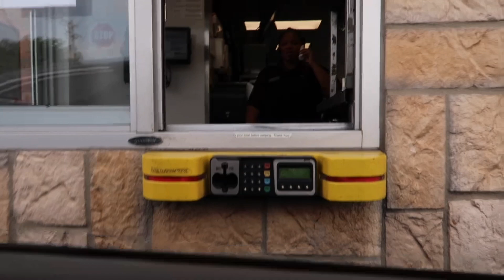I ONLY ATE SONIC FOR 24 HOURS!! | *never again*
Hey, it’s Kayla! I ate Sonic for the whole day, and it made me sick 🥲. Next time I’ll pick something I can tolerate!

My name is Kayla and I’m just getting back into making videos! I hope you guys enjoy as I take you along with me on my new journey! 🤍
Editing 💻

Anything I forgot to mention? Ask in the comments below and I got you!